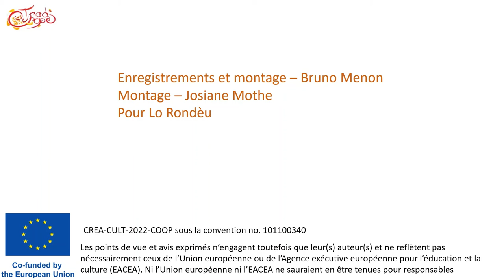Rondèu de Samatan - travail du pas - Trad Europe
Cette vidéo présente une partie du travail autour de l'apprentissage du pas de Rondèu de Samatan.
Elle a été réalisée pendant un stage organisé dans le cadre du projet Trad'Europe avec un groupe de danseurs amateurs, dont certains animateurs d'ateliers.

Le projet Trad'Europe bénéficie d'un financement par l’Union européenne. Les points de vue et avis exprimés n’engagent toutefois que leur(s) auteur(s) et ne reflètent pas nécessairement ceux de l’Union européenne ou de l’Agence exécutive européenne pour l’éducation et la culture (EACEA). Ni l’Union européenne ni l’EACEA ne sauraient en être tenues pour responsables.